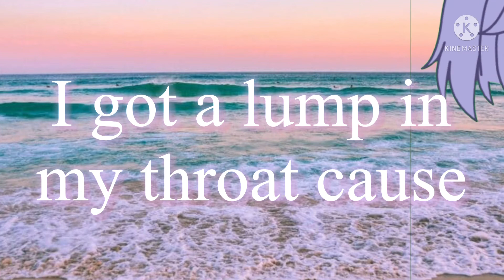Riptide meme || Gacha || read description || Teddy bear cupcake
Sorry I haven’t posted in a while but I hope you enjoy this video :)

Also say “rainbow teddy bears eating cupcakes” if you read the description :DDDD If you are reading this right now then thanks :)